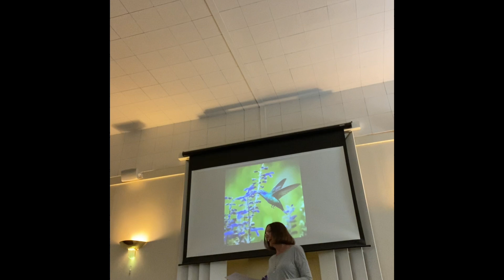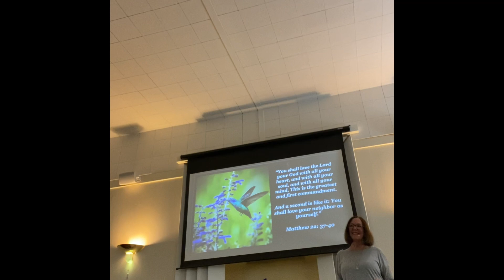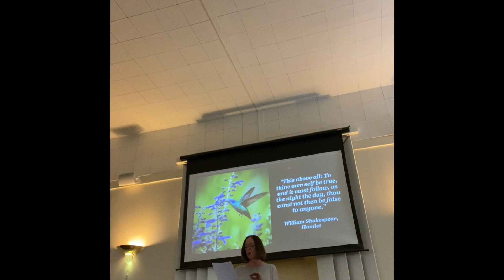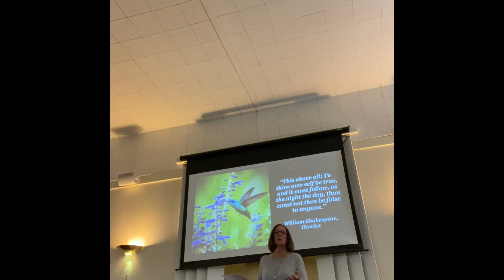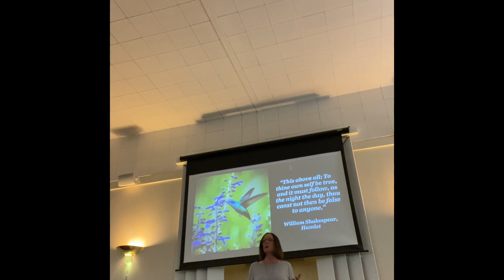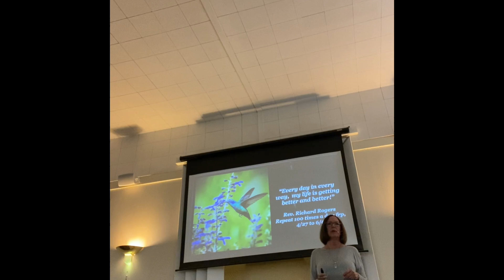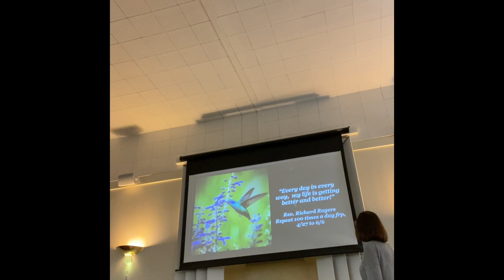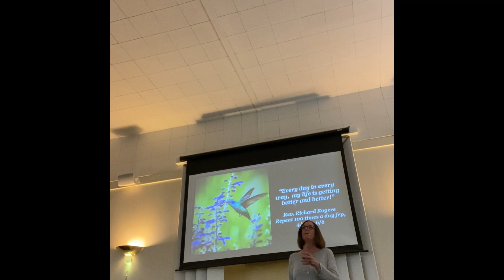May 1, 2022